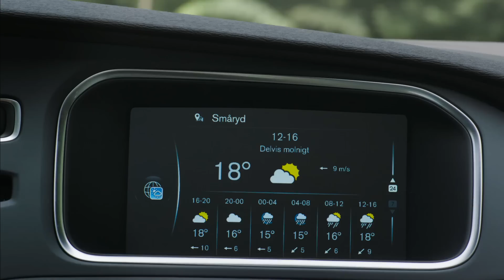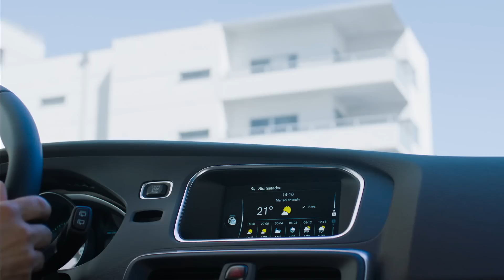The Volvo V40 gets you going places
A world-class blend of drivability and low CO2 emissions. Keeping it cool with the hottest hatch on the road. An enhanced, bolder bonnet. Sharp, expressive lines. A high-gloss grille, low and wide, providing a sporty, close-to-the-ground feel. The Volvo V40 gets you going places.